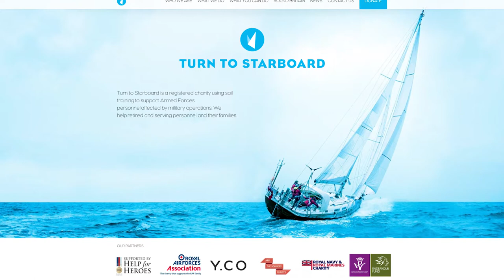Turn to Starboard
In 2013, Dewsign partnered with sailing charity Turn to Starboard as a pro-bono client to create a strong brand identity, design their marketing and communications materials and deliver a fully responsive website. The organisation use Royal Yachting Association (RYA) sailing courses to provide qualifications and career prospects for Armed Forces personnel who have been affected by military operations. Four years after the website went live, we met with CEO Shaun Pascoe to find out more about the impact of their life-changing work.